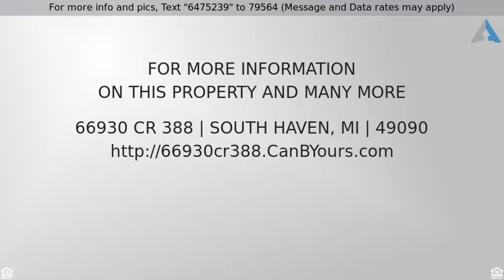Priced at $149,900 - 66930 CR 388, South Haven, MI 49090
Nice 3 bedroom home in South Haven schools.  Sits

Nice 3 bedroom home in South Haven schools.  Sits on just over an acre.  Main floor master bedroom and laundry, wood floors in some rooms, and an updated kitchen.  Short drive to South Haven.  Call today!!